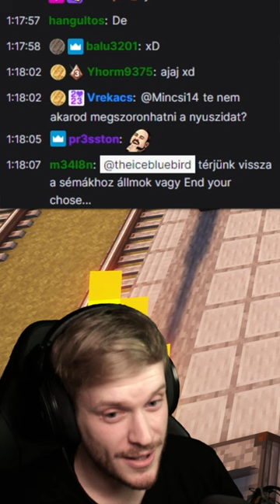Hová tűnt a FEHÉR Kutyasz@r?